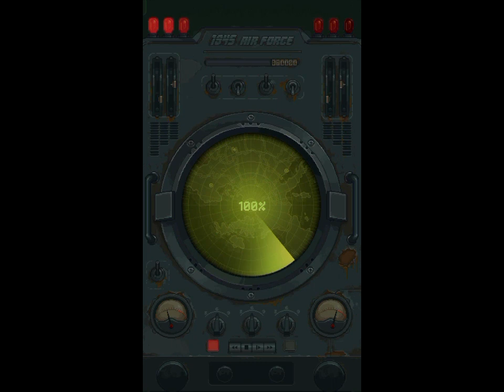1945 AIR FORCE @WIND RIVER STAGE 12 level mudah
game pesawat tempur seru buanget. buruan donlot gratis